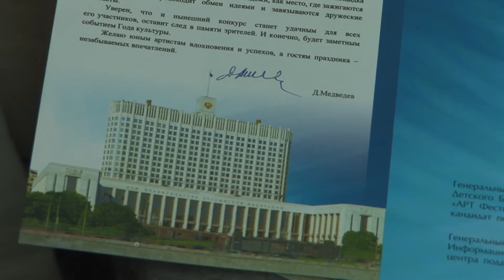Кто они, лучшие танцоры?